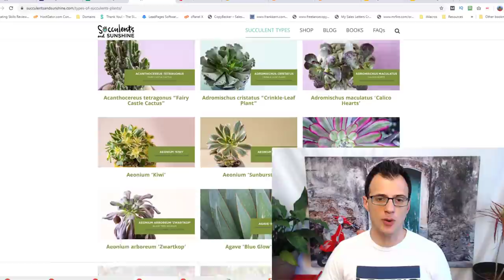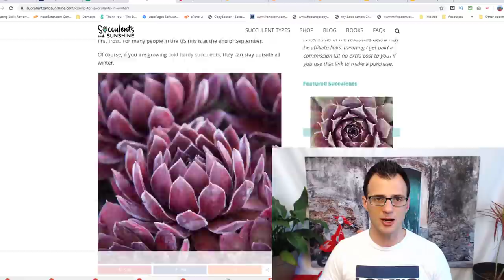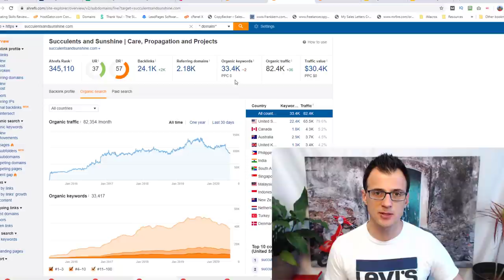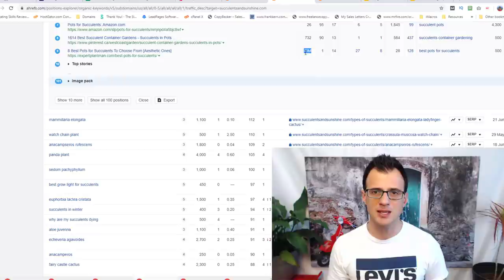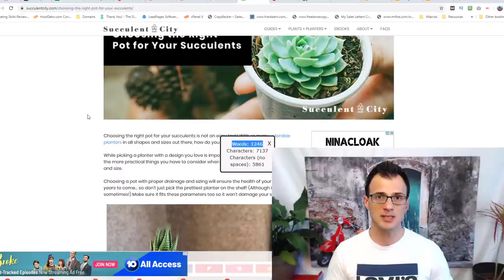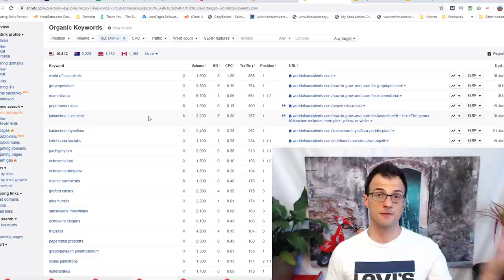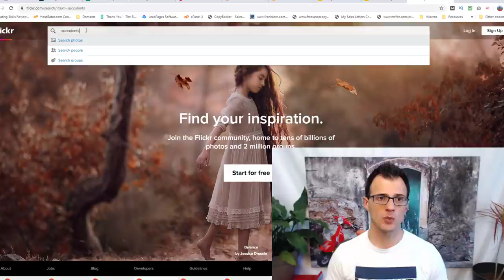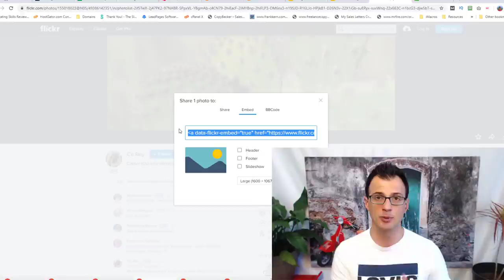Blog Topic Ideas For Beginners 2020: Best Blog Niche ($100k)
Need blog topic ideas for beginners? In this video, I'll show you the best blog niche, how to find blog topics in this blogging niche, what to blog about, and blog content ideas for this niche which makes $100k+.

As always, on my channel I love to cover different topics and niches for blogs. And today I've found a niche that I think you're really going to love. it's profitable, it's easy to get into this niche, and it requires very little experience  to get started.

VIDEO SUMMARY:

In today's video I'm going to show you a really nice blog topic. This topic is "Succulents". This is an excellent niche for any blog, even for beginners, because the competition in this niche is really low.

Websites with very low authority are able to get a lot of traffic and first-page rankings in this niche, because most bloggers overlook this niche, or simple don't know about it.

At the same time, this niche is really profitable, because people who love succulents tend to spend a lot of money on their succulents, on fertilisers, on various products related to their gardens.

There are many topics and keywords on which you can create content and it's one of those blog ideas that make it simple to make money. Also, this blog topic is in high demand is very interesting to write about :)

Greg Kononenko
(The Caffeinated Blogger)